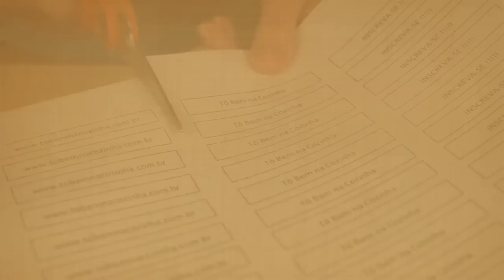BISCOITOS DA SORTE - Receita de biscoitos da sorte (Episódio #53)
Aprenda a fazer os famosos biscoitos da sorte!

Ingredientes (rende aprox. 20 biscoitos)
papel Manteiga (não usar papel vegetal)
- 1 xícara de trigo
- 1/4 xícara de farinha de arroz
- 2 colheres de chá de maizena
- 1 pitada de sal
- 1 xícara de açúcar
- 4 claras
- 1/4 de xícara e 2 colheres de sopa de óleo vegetal
- 3 colheres de sopa de água
- 1/2 colher de sopa de extrato de baunilha
ATENÇÃO: esta receita é bem chatinha, e embora funcione para muitas pessoas, para outras os biscoitos acabam grudando. Infelizmente não sabemos dizer qual pode ser o motivo. Se for fazer a receita para alguma festa ou ocasião especial, sugerimos que tente fazer antes para aprender e corrigir os erros. Obrigado!